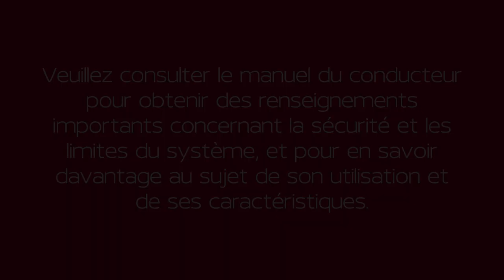2024 Nissan Murano - Ajustement de la hauteur de la ceinture à l’épaule